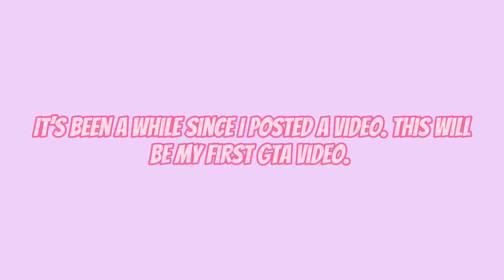GTA V | 13 CUTE & EASY FEMALE OUTFITS 🤍 | NO MERGES OR GLITCHES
Open Me!

Hi!

Credits: MrsAlien & Cece Josie on YouTube. Please check out their channels!

Song: Lethal Presence - Night Lovell

INFO:
PS4: PVNKBLISS
ORIGIN: PVNKBLISS

OUTFITS

- Black Stealth Shirt
- White Camo Plate Carrier
- Black Stockings
- Licorice Knee High Boots
- Black Bulletproof Helmet
- Black Armored Gloves
- White Lace Bustier
- Pink Bigness Cuffed Sweats
- White Plain Hi Tops
- Pink Kit Balaclava
- White Beads Necklace
- White Armored Gloves
- Red Pinstripe Fitted Vest
- Black Leggings
- Burgundy Backside Skate Shoes
- Black Bulletproof Helmet
- Black Casual Glasses
- Black Armored Gloves
- Black Loose Tank Top
- Black Combat Pants
- Black Flight Boots
- Black Bulletproof Helmet
- Black Armored Gloves
- Spiked Gauntlet Left
- Spiked Gauntlet Right
- Red Double Shirt Relaxed
- Black Leather Zippers
- Red Canvas Shoes
- Black Armored Gloves
- Black Bulletproof Helmet
- Black Combat Chute Bag
- Rebreather
- White Heart Lace Bustier
- White Silk Lace Panties
- White Armored Gloves
- Pink Knit Balaclava
- South Korea Chute Bag
- Black & White Bustier
- Black Fitted Shiny Pants
- All Black Backside Skate Shoes
- Black Bulletproof Helmet
- Rebreather
- Black Desert Scarf
- Black Armored Gloves
- Spiked Gauntlet Left
- Spiked Gauntlet Right
- White Lucky Plucker Cap
- White Bikini
- Never Triangle Cuffed Sweats
- Black Turtleneck
- Aqua Tigerstripe Leggings
- Black Plain Hi Tops
- Black Bigness Cap
- Black Armored Gloves
- Standard Body Armor
- Rebreather
- Aqua Camo Cargo Pants
- Aqua Camo Curved Forwards Cap
- Classic Hoop Earrings
- Black Desert Scarf
- Black Armored Gloves
- Black Turtleneck
- Black Combat Pants
- Black Flight Boots
- Black Cap Forward
- Black Armored Gloves
- Rebreather
- Standard Body Armor
- Gray Stripe Check Relaxed
- Carpal Curse Black Tee
- Black Pleated Skirt
- Black Canvas Snugs
- Black Bulletproof Helmet
- Black Armored Gloves
- Rebreather
- Mocha Torn Short Crop
- Brown Chain Pants
- Mocha Retro Runners
- Brown Broker SnapBack
- Black Armored Gloves
- Chunky Hoop Earrings